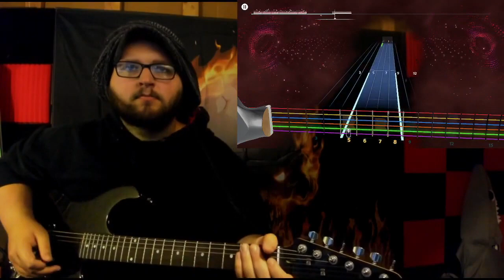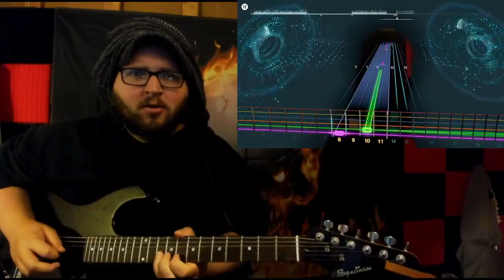Beanie Blue's Clues (BRB)